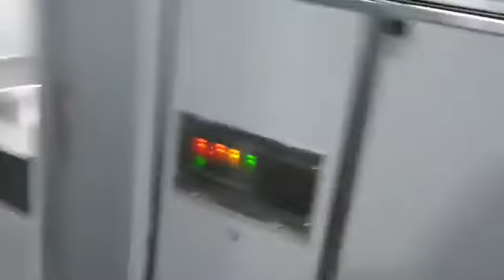2022.11.19 코레일 삼랑진역 부전발 순천행 무궁화 1945열차 디젤기관차 7402호 주행